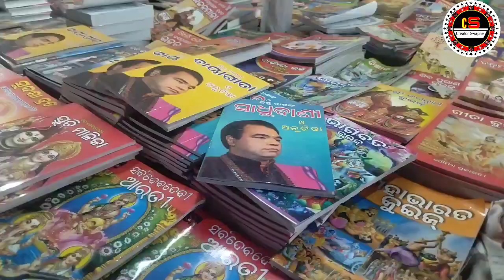pustak mela2023#famous ପୁସ୍ତକ ମେଳା phulbani 📙youtube#🔥🔥 facebook india, book fair #